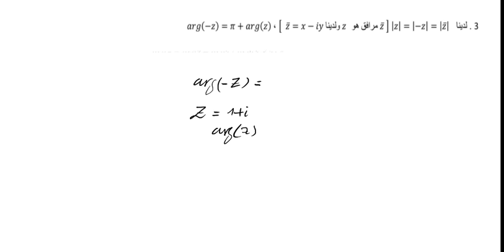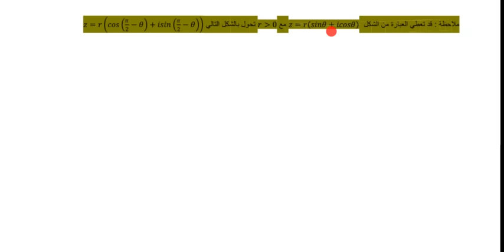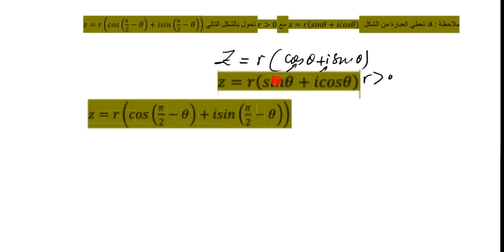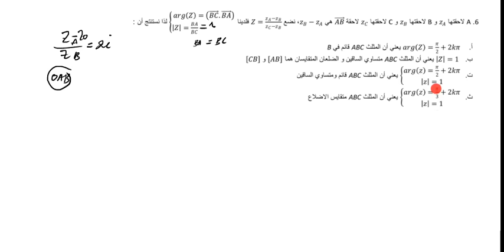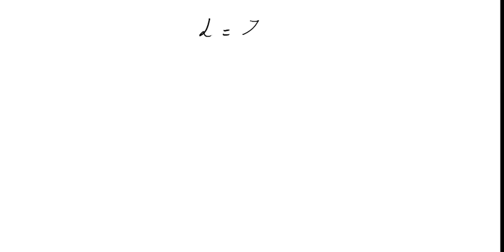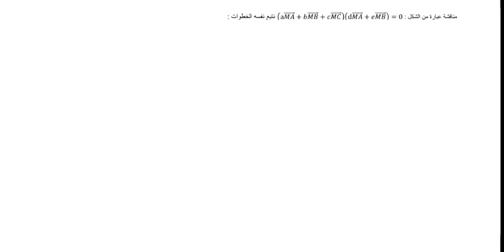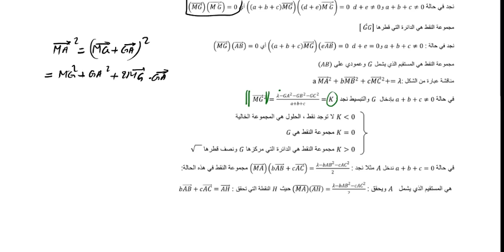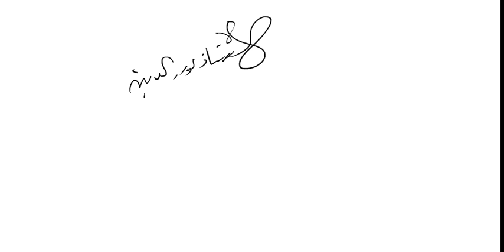ملخص شامل في الاعداد المركبة و التحويلات النقطية